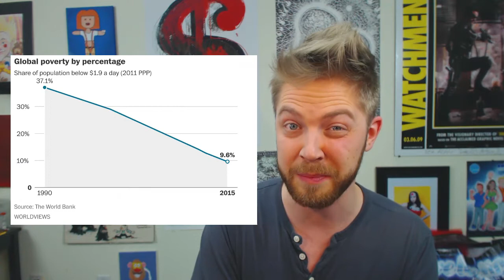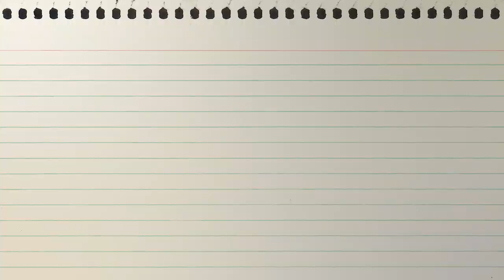5 on Fry - #24 Poverty, Abuse & Farewell Starman & Rickman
5 on Fry with Ajay Fry.

5 topics in 5 minutes or less on Friday with your host: Ajay Fry.
Topics: TV series, movies, games, tech, toys, cosplay, news and current events!